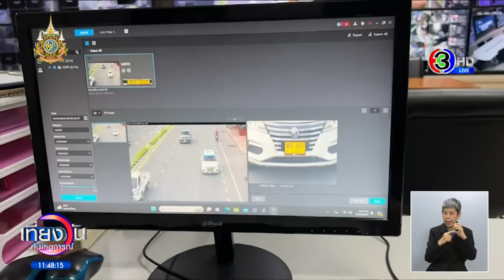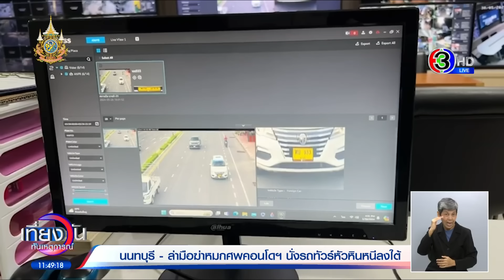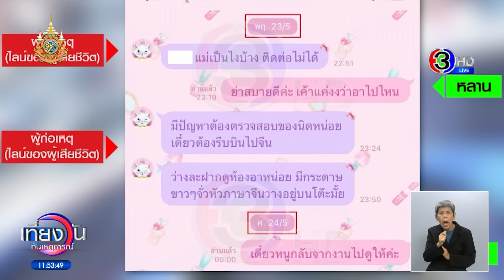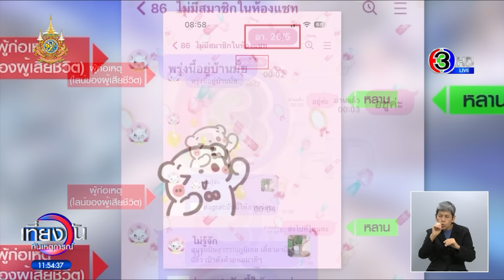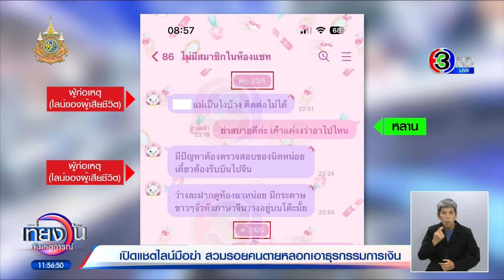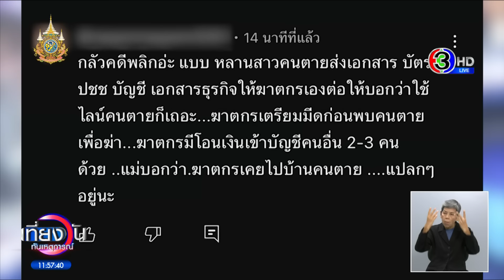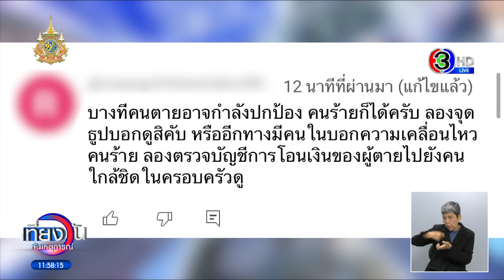เปิดแชต ‘มือฆ่าหมกคอนโด’ สวมรอยเป็นผู้ตาย หลอกเอาเอกสารซื้อทอง-นอนโรงแรมหรู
ล่าหนุ่ม 2 แว่น ฆ่าโหดชายวัย 54 ปี หมกคอนโด พบเบาะแสล่าสุดนั่งรถทัวร์จากหัวหินหนีลงใต้ ด้านหลานสาวจุกอก ถูกคนร้ายหลอกให้เอาเอกสารของคนตายส่งให้ จนถูกนำไปใช้ซื้อทองเป็นล้าน เปิดโรงแรมหรูนอนฉ่ำ

กรณีนายไพศาล อายุ 54 ปี ถูกฆ่าปาดคอหมกคอนโดของตัวเอง ซึ่งอยู่ย่านถนนงามวงศ์วาน อำเภอเมือง จังหวัดนนทบุรี ผ่านไป 5 วัน เพื่อนร่วมคอนโดได้กลิ่นไม่พึงประสงค์ แจ้งนิติบุคคลเข้าตรวจสอบ จึงพบศพอยู่ในห้อง ต่อมามีการเช็คกล้องวงจรปิด พบว่า ผู้ตายมาที่คอนโดกับชายต้องสงสัย ซึ่งใส่เสื้อมีฮู้ดสีดำ ตั้งแต่ 4 ทุ่ม ของวันที่ 20 พฤษภาคม จากนั้นผู้ตายไม่ได้ออกจากห้องอีกเลย ส่วนชายต้องสงสัยหนีออกจากคอนโดไป ช่วงตี 4 ของวันที่ 21 พฤษภาคม จนถึงขณะนี้ยังตามจับตัวไม่ได้

โดยในวันที่ 27 พฤษภาคม เวลาประมาณ 3 ทุ่ม 22 นาที กล้องวงจรปิดบริเวณหาดพัทยา จับภาพชายต้องสงสัย สวมฮู้ดสีน้ำตาล ใส่แว่นตาดำ เดินลากกระเป๋า และถือถุง เดินไปมาระหว่างซอย 10 กับซอย 11 โดยพบว่า มีการเช็คอินเข้าพักในโรงแรม โดยใช้บัตรประชาชนของผู้เสียชีวิตด้วย

ต่อมาในวันที่ 28 พฤษภาคม ตำรวจชุดสืบสวนนนทบุรี ไปที่พัทยาเพื่อล้อมจับผู้ต้องสงสัย แต่กลับพบว่า ผู้ต้องสงสัยเช็คเอาท์ ออกจากโรงแรมที่พักตอนเที่ยงวัน ก่อนที่ตำรวจจะไปถึง

นายไพรวรรณ์ อายุ 51 ปี โชเฟอร์แท็กซี่ หน้าห้างฝั่งชายหาดพัทยา เล่าว่า บ่ายโมงครึ่งวันที่ 28 พฤษภาคม มีชายลักษณะคล้ายชาวต่างชาติ สวมเสื้อฮู้ดผ้าบางสีขาว กางเกงขายาว สวมแมสก์ ไม่สวมแว่นตา เดินมาเรียกแท็กซี่ สื่อสารเป็นเป็นภาษาอังกฤษ บอกว่า เป็นชาวฮ่องกง แล้วสอบถามราคารถเดินทางไปหัวหิน หลังพูดคุยกันสักพัก จึงตกลงค่าโดยสารในราคา 4,000 บาท ตนจึงเรียกรถแท็กซี่อีกคันเพื่อรับช่วงต่อ เพราะไปกลับหลายชั่วโมง ตนไม่อยากขับรถตอนกลางคืน เท่าที่คุยกันเขาไม่มีอาการพิรุธ ไม่ตื่นตระหนก ไม่มีอาการผิดปกติใดๆ

ผู้สื่อข่าวจึงโทรติดต่อพูดคุยกับ นางรัตน์ คนขับแท็กซี่ คันที่รับผู้ต้องสงสัยไปส่งที่หัวหิน นางรัตน์ เล่าว่า ได้รับชายต้องสงสัยขึ้นรถตอนบ่ายโมง 40 ถึงหัวหินตอน 6 โมงเย็น ส่งลงบริเวณตลาดโต้รุ่งหัวหิน เขาจ่ายเงินสดให้ 4,000 บาท แล้วเดินลากกระเป๋าเข้าไปในซอยข้างตลาดโต้รุ่งหัวหิน โดยไม่มีใครมารอรับ ซึ่งระหว่างทางที่นั่งมาเขา สื่อสารเป็นภาษาอังกฤษ และบอกให้ปลุก หากใกล้ถึงสนามบินหัวหิน จากนั้นเขาก็นอนหลับ ไม่ได้โทรศัพท์หาใคร และมีช่วงที่เขาถอดแมสก์ออกด้วย ตนเห็นหน้าเขาแต่ไม่ชัดเจน ซึ่งเขาไม่มีพิรุธ และมีอาการปกติมากๆ เหมือนนักท่องเที่ยวทั่วไป ตนมารู้ที่หลังว่า เป็นคนร้ายฆ่าโหด ก็รู้สึกตกใจเหมือนกัน

ต่อมาผู้สื่อข่าวได้ภาพกล้องวงจรปิด จับภาพรถแท็กซี่ที่รับผู้ต้องสงสัยจากพัทยาไปส่งที่หัวหิน โดยเป็นรถเอ็มจีสีขาว วิ่งมาบนถนนเพชรเกษม ผ่านหน้าสนามบินหัวหิน ตอน 6 โมง 1 นาที แล้วเลี้ยวขวาที่สี่แยกจี้อันตึง เข้าถนนชมสินธุ์ ตอน 6 โมง 8 นาที ก่อนเลี้ยวซ้ายอีกทีเข้าถนนสระสรง คาดว่า แท็กซี่จะส่งผู้ต้องสงสัยลงที่สี่แยกถนนเดชานุชิต ตลาดโต้รุ่งหัวหิน ซึ่งตรงนี้ไม่มีกล้องวงจรปิดของเทศบาล แต่สังเกตจากช่วงเวลาในกล้องวงจรปิด ใช้เวลาประมาณ 5 นาที กว่าผ่านถนนดังกล่าวซึ่งเป็นช่วงสั้นๆ แล้วแท็กซี่คันนี้ ก็วิ่งเลี้ยวซ้ายเข้าถนนเพชรเกษม กลับมาทางกรุงเทพฯ

ด้านพันตำรวจเอก กัมปนาท ณ วิชัย ผู้กำกับการ สภ.หัวหิน บอกว่า จากการตรวจสอบล่าสุด พบคนร้ายขึ้นรถทัวร์ออกจากหัวหิน ไปที่สุราษฎร์ธานีแล้ว

ส่วนความคืบหน้าทางคดี เมื่อวานนี้ นายฉัตรชัย และ น.ส.นิด พี่ชายและหลานสาวผู้เสียชีวิต เข้าให้ปากคำเพิ่มเติมที่ สภ.เมืองนนทบุรี ซึ่ง น.ส.นิด บอกว่า ตนเองถูกผู้ต้องสงสัยหลอกให้เอาเอกสารของอาไปให้ เมื่อวันที่ 26 พฤษภาคมที่ผ่านมา โดยใช้แชทของผู้เสียชีวิตทักมาหา จะจ้างไรเดอร์ไปรับเอกสารที่ปากซอยแถวบ้าน ให้ตนเองช่วยเตรียมเอกสาร และกระเป๋าเงิน ซึ่งมีบัตรประชาชน บัตรเครดิต เอกสารส่วนตัว และเอกสารเรื่องงาน ให้ไรเดอร์ด้วย พร้อมบอกว่า จะเดินทางไปประเทศจีน 2-3 วัน ซึ่งตนก็ไม่เอะใจอะไร เพราะแชทที่ทักมาเป็นแชทของอา จึงเตรียมเอกสารให้

ผู้สื่อข่าวไปได้ภาพจากกล้องวงจรปิดที่วัดทางหลวง อำเภอเมืองนนทบุรี เวลาประมาณบ่ายโมงครึ่ง เห็น น.ส.นิด นั่งมอเตอร์ไซค์รับจ้างมาลงที่วัดทางหลวง แล้วเดินเข้าไปในบ้านของผู้เสียชีวิต ซึ่งจะต้องผ่านวัด และผ่านสะพานข้ามคลอง

จากนั้นประมาณบ่ายโมง 42 เห็นไรเดอร์ขี่รถมอเตอร์ไซค์เข้ามาในวัด จอดที่หน้าเมรุ แล้วโทรศัพท์แจ้ง น.ส.นิด ว่ามาถึงแล้ว ผ่านไป 3 นาที น.ส.นิด เดินออกมาจากบ้าน พร้อมถุงผ้าใส่เอกสารของผู้เสียชีวิต ยื่นให้ไรเดอร์ จากนั้นไรเดอร์ได้ขี่รถออกจากวัด ไปส่งของให้ผู้ต้องสงสัย ซึ่งรอรับของอยู่ที่ห้างแห่งหนึ่งย่านลาดพร้าว

ซึ่งตอนที่ไรเดอร์ส่งของให้กับผู้ต้องสงสัย ได้ถ่ายรูปเซลฟี่ส่งให้กับ น.ส.นิด ด้วย โดยในภาพถ่ายติดผู้ต้องสงสัย ที่พยายามหลบกล้อง จึงเห็นเพียงด้านข้าง พบว่า สวมแว่นตาดำทับแว่นสายตา สวมแมสก์ และสวมเสื้อแบบมีฮู้ด

โดยหลานสาวของผู้เสียชีวิต เปิดใจกับทีมข่าวอาชญากรรมช่อง 3 บอกว่าวันที่ผู้ต้องสงสัยแชทมาหาตนนั้น ตนคิดว่าเป็นอาจริง ๆ เพราะภาษาในการคุยเหมือนกับอาที่คุยกับตนมาก ยอมรับว่าตอนนั้นตนไม่ได้เอะใจ เพราะไม่รู้ว่าอาเสียชีวิตแล้ว เพียงแต่มีการคุยกันในครอบครัวว่า หลังจากที่อาออกจากบ้านในช่วงค่ำของวันที่ 20 พฤษภาคมแล้วหายไปไหน เพราะติดต่อไม่ได้